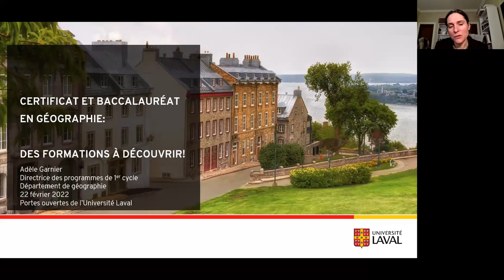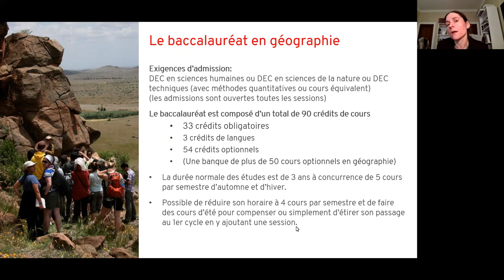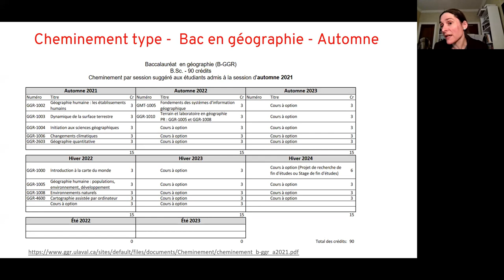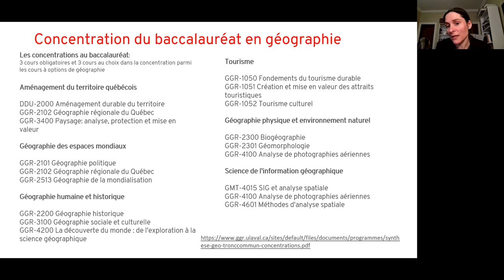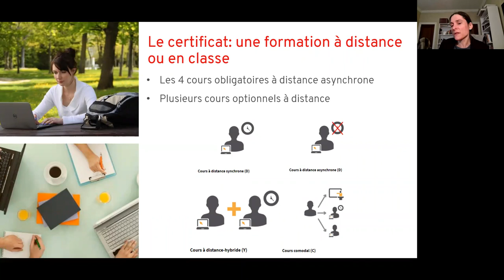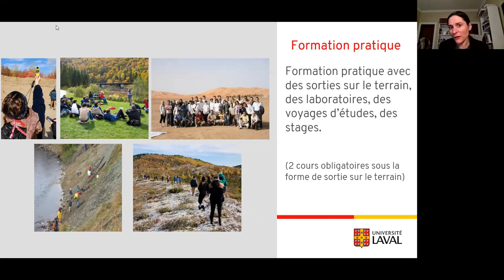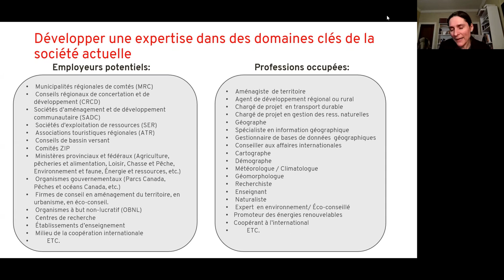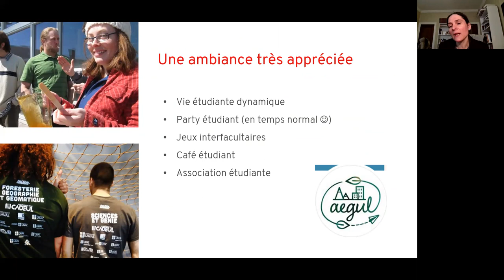Webconférence sur le certificat et le baccalauréat en géographie - Université Laval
La directrice du certificat et du baccalauréat en géographie de l'Université Laval, Mme Adèle Garnier, vous présente ces deux programmes, leur structure, les cours, les concentrations, les possibilités de stages, les carrières et bien plus. La géographie est un domaine diversifié qui touche autant aux dimensions environnementales, culturelles, historiques, économiques, politiques et sociales. Transportez-vous dans cet univers fascinant et découvrez les nombreuses opportunités de la géographie! Cette webconférence a eu lieu dans le cadre des Portes ouvertes virtuelles de l'Université Laval le 22 février 2022.